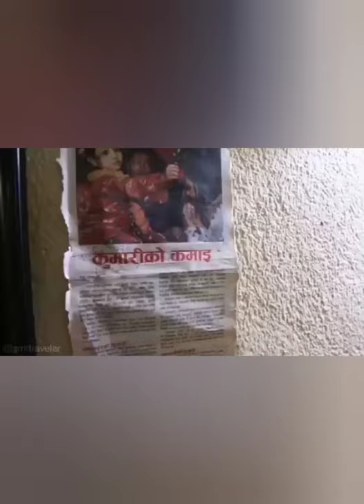Living Goddess 🧞KUMARI Lalitpur Patan Kathmandu 🇳🇵 NIHIRA BAJRACHARYA💖